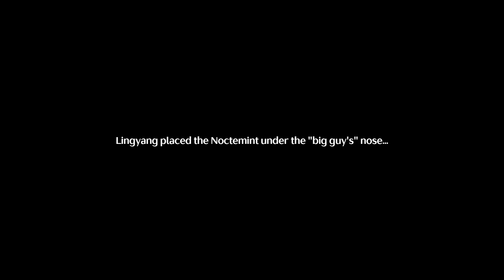The Beast & The Boy - Wild Heart's Return, Lingyang's Story, Part 2 - Wuthering Waves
Rover and Lingyang have tracked down the young woman's brother. It seems he has joined up with a group of hunters known as, The Savages, in hopes of locating and killing The Jingle Beast. Having found the hunters' hideout, Rover and Lingyang set off to rescue Bei Ji.

(Gameplay in Japanese with English Subs)

SIDENOTE: I love how this game turns into a platforming, side-scroller once you enter the cave!